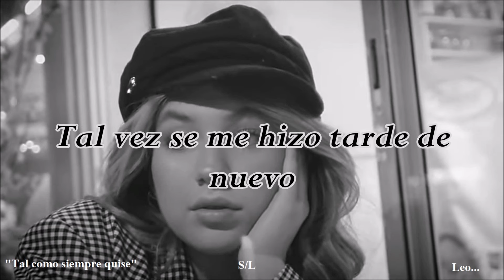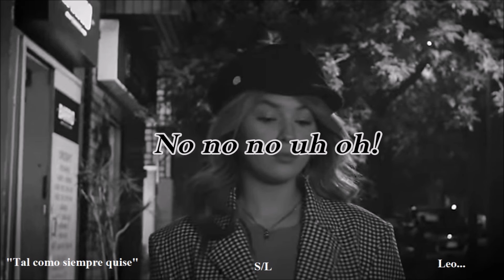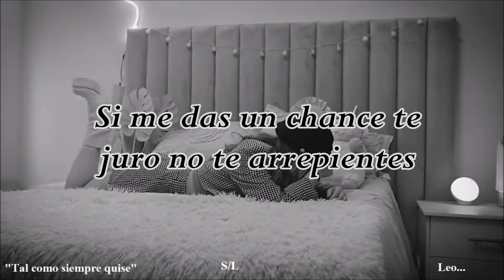Mía (Letra) Helian Evans ft Mayppel & Moorelo